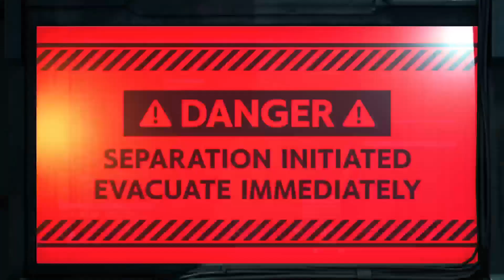Let's Play - Final Fantasy VII Remake Intergrade - Part #019